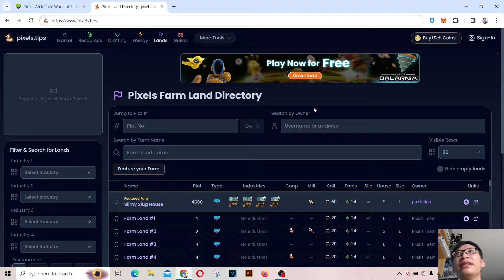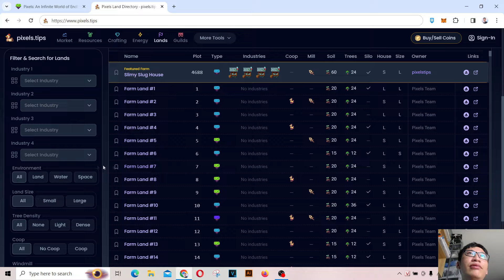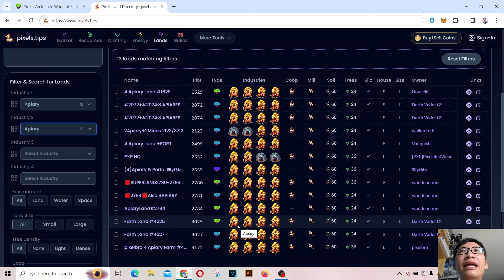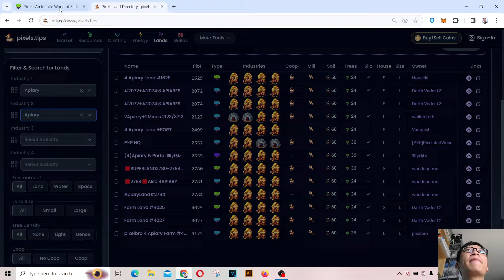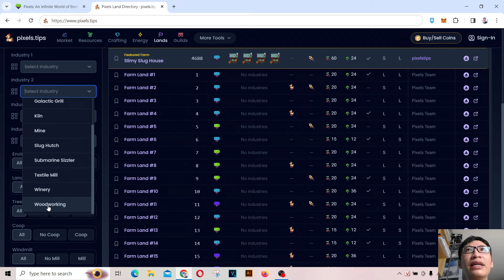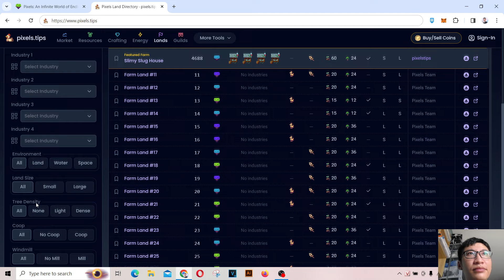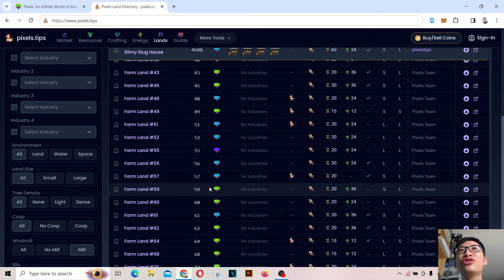Cách tìm chuỗi LAND có nghề giống nhau trong game PIXELS